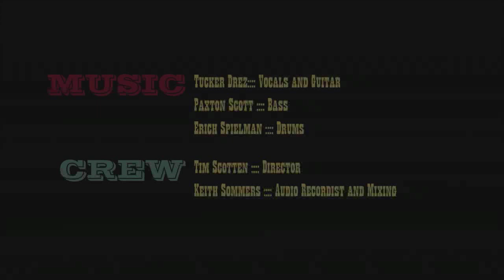Lone Madrone "Revolution" @WWMF 2014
Recorded in July 2014 at Wildwood Music Fest
by Rorschach Recording and Reset Beat Films